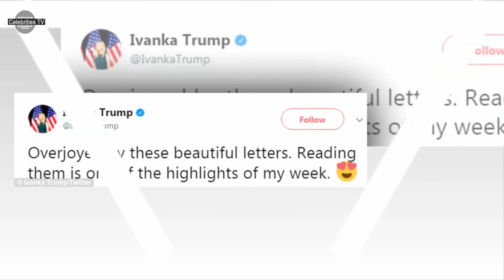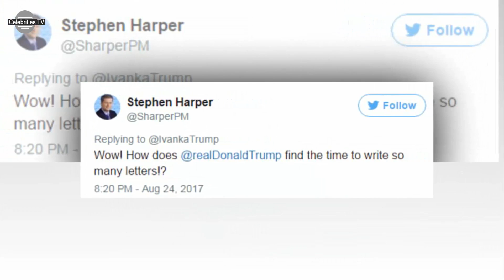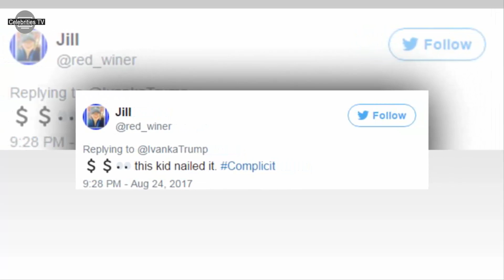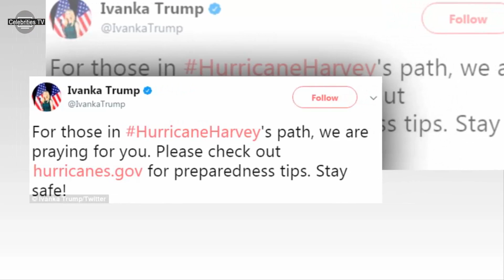'Wow your dad's drawings look great!' Ivanka Trump is relentlessly MOCKED online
Wow your dad's drawings look great!' Ivanka Trump is relentlessly mocked online after sharing a photo of herself reading fan mail, before being blasted over Hurricane Harvey tweet